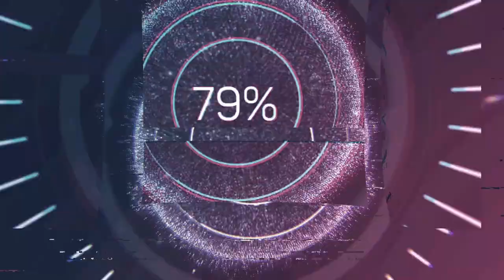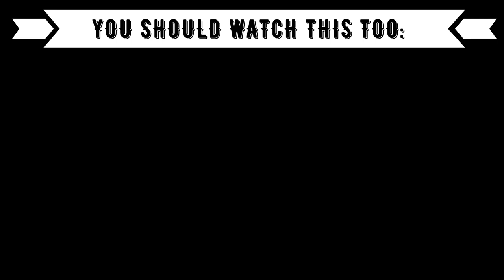REACTION TO C-POP: 病毒被中國消滅了? 黃明志謝和弦大鬧方艙醫院!【揪你出去玩】Ft.視網膜 @高清無碼 Namewee - Hang Out & Play Now!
⭕️Timestamps:
00:00 Introduction
00:38 Namewee
07:57 Outro (Opinion, Ranking)

⭕️Language: German
⭕️Subtitle: English